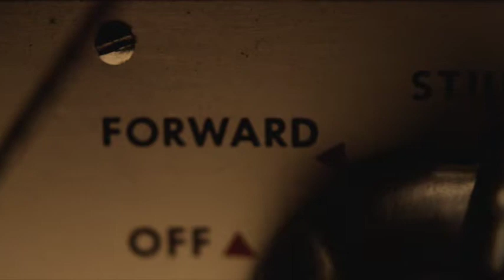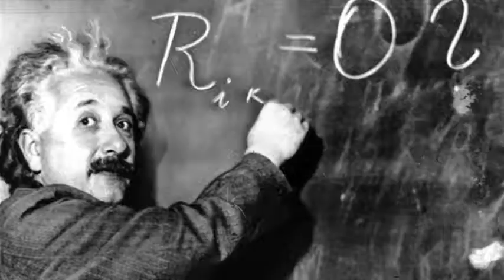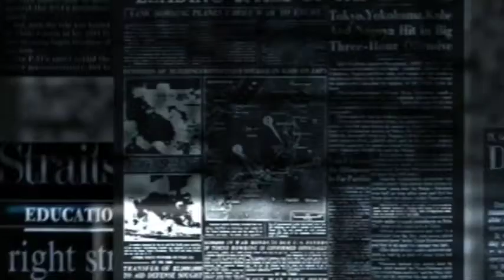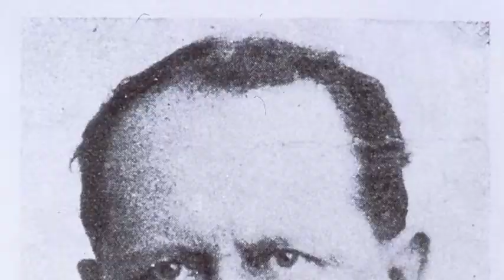¿Qué es la Memoria histórica? // De la memoria a la historia.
La memoria es una de las piezas clave para la construcción de la historia, pasamos de los testimonios individuales hasta la historiografía más refinada.

Bibliografía:
El orden de la memoría de Jacques Le Goff.

La historia, la memmoria y el olvido de Paul Ricoeur.